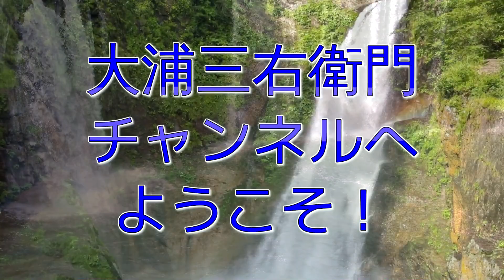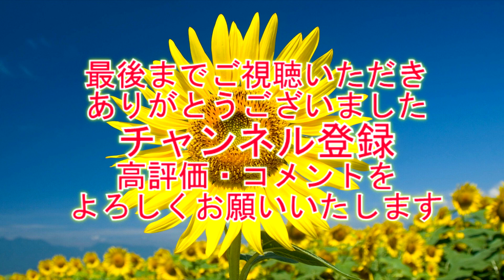所沢祭り07-3 "山車の曳きまわし、神輿、太鼓"